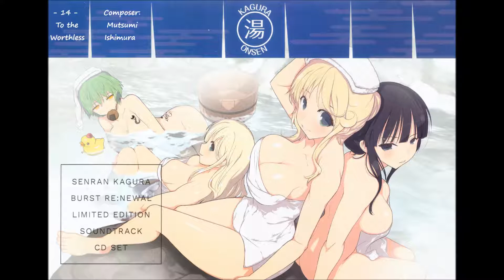Senran Kagura Burst Re:Newal Soundtrack (14) To the Worthless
From: Senran Kagura Burst Re:Newal Limited Edition Soundtrack Set (Disc 1)
Composer: Mutsumi Ishimura
Developer: Honey Parade Games
Publisher: Marvelous Entertainment